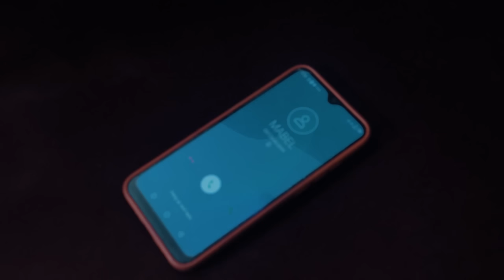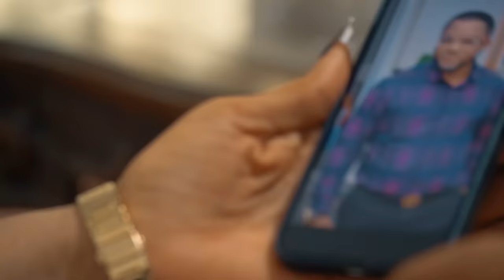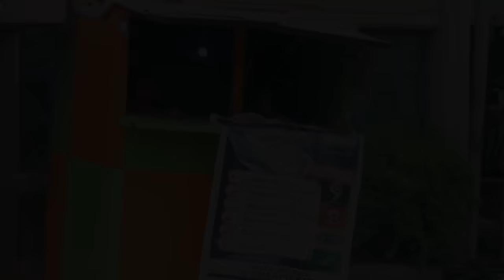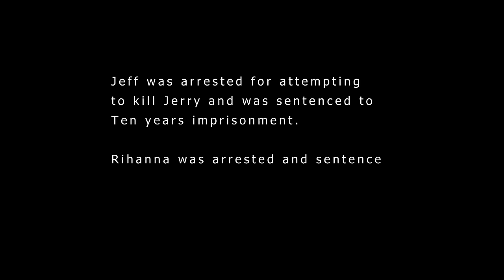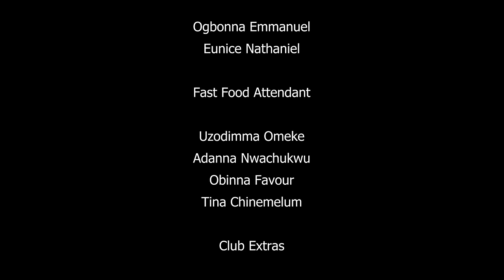I Beg You To Watch How God Used His Guardian Angel 2 Save This Maltreated Little Girl-Nigerian Movie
Love they say is a beautiful this but when it hurts it really cuts deep.

First-ClassTV#nigerianmovies#CANADA#JAMAICA#USA#UK#TRINIDADANDTOBAGO#africannigerianlatestmovies#ruthkadiri247#Truelifestory